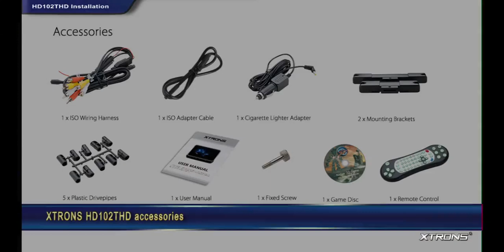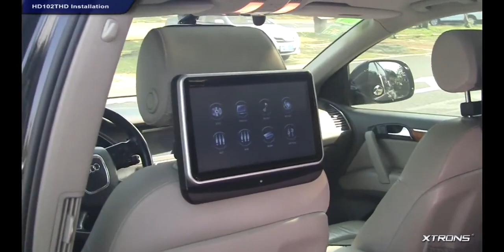HD102THD Car Headrest DVD Installation Guide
Open For Links and Other Information

Easy to install and remove, here you will see how easy to install XTRONS HD102THD in your vehicle. For more information about this headrest DVD player, please take a look